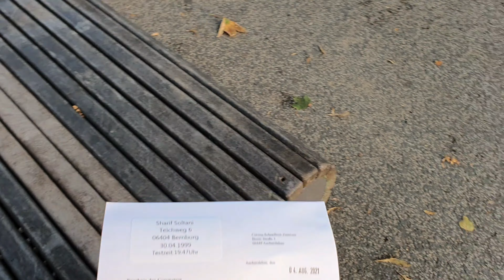Party in Park Aschersleben Germany